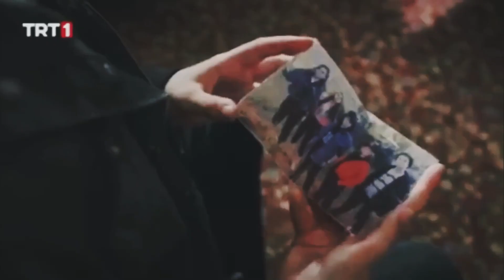Sinan & Elif Bu havada gidilmez İstek Klip